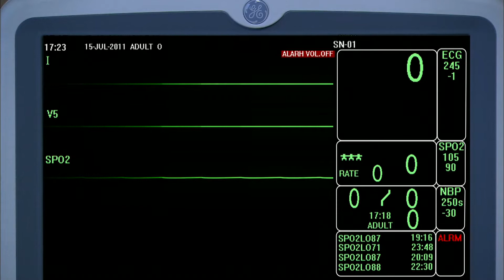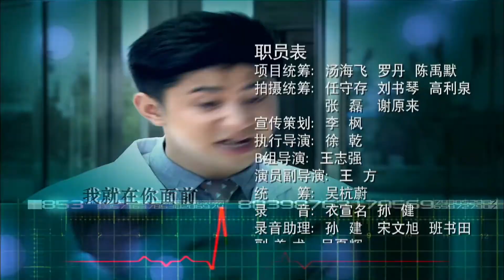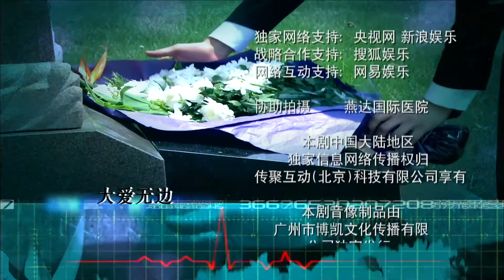《感动生命》25 王志文霍建华演绎医者仁心（王志文、霍建华、颜丙燕、李成儒、张铁林等主演）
导演：陈燕民
主演：王志文 / 霍建华 / 颜丙燕 / 李诚儒 / 张铁林 / 徐敏 / 刘思言 / 张浩天 / 徐囡楠 / 柳健 / 金戈 / 王格格
集数：30集

剧情简介：
　　名叫司马博铭（王志文 饰）的男人是阳光医院响当当的心胸外科大夫，他医术高明，为人正直，是医患可以信赖和托付的对象。某天，阳光医院迎来了几名新成员，他们分别是富家女关姗（刘思言 饰）、在美国深造归来的外科医生韩子航（霍建华 饰）、在学期间成绩突出的巩凡（徐囡楠 饰）、从县级医院送来的代培医生任丘（张浩天 饰），他们全部归于司马医生的麾下学习。这里的病患多种多样，有早产的死刑女囚郝琳、有郁结着诸多秘密乖僻孤独的胸腔积水病人陈佳子……
　　各种意外情况相继发生，司马团队在这一过程中建立了深厚的信任与友情，而他们各自的喜怒哀乐也伴随着紧张的医院生活摆到了桌面……